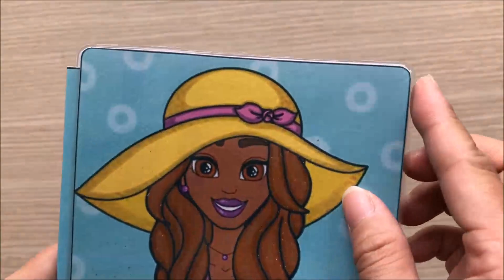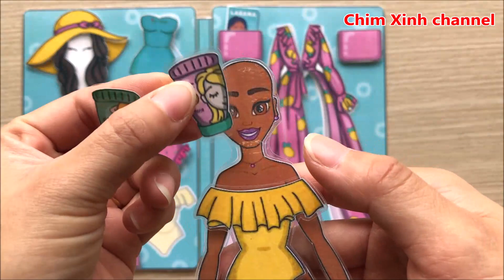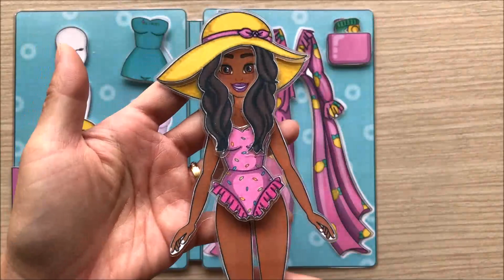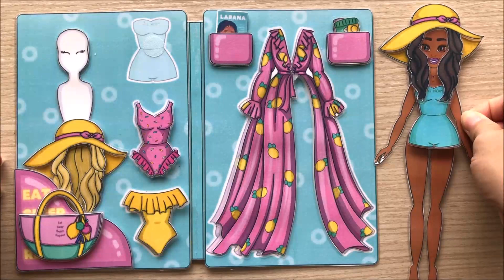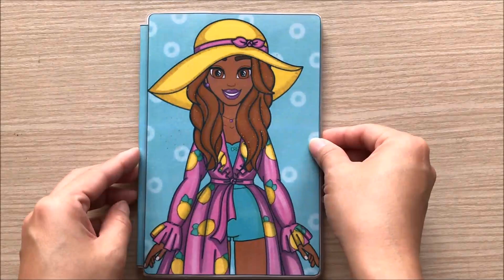Búp bê giấy, bộ sưu tập thời trang biển áo tắm - Paper doll swimwear collection (Chim Xinh channel)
Búp bê giấy, bộ sưu tập thời trang biển áo tắm và váy đầm.
Paper doll fashion swimwear collection (Chim Xinh channel)